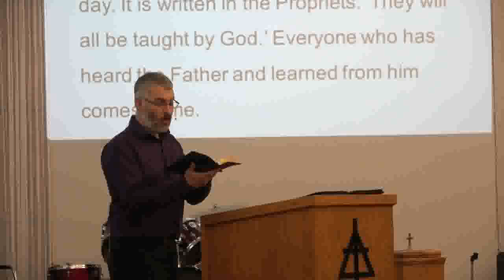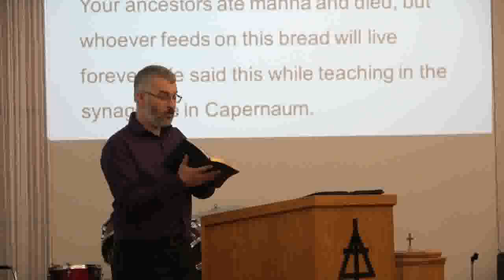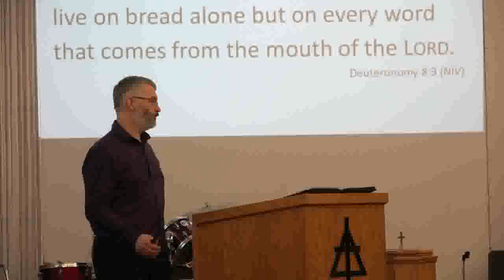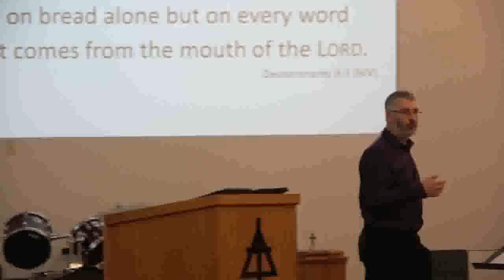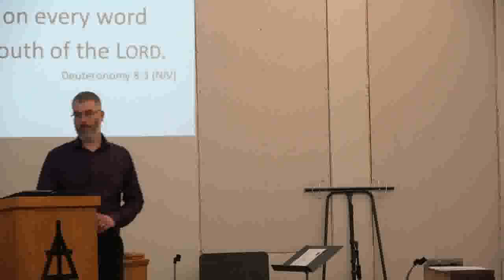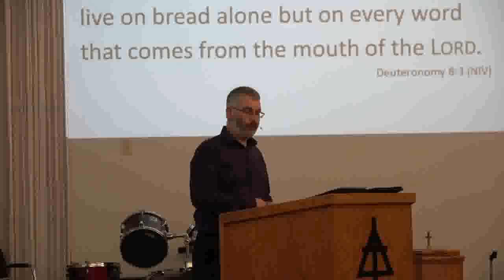I Am the Bread of Life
Pastor Harold Winter